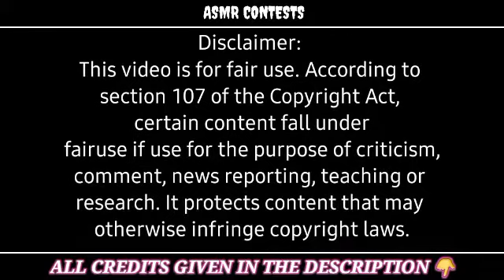Mukbangers Eating show will make you Hungry | Thai Mukbangers Eating Compilation | ASMR Contests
Link to the creators out below 😆